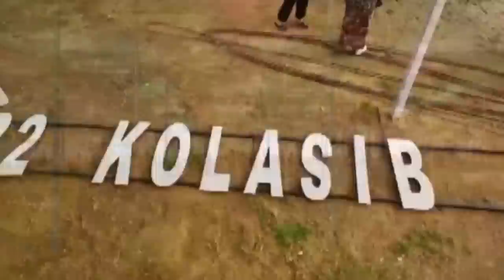Mi bo, tuarchhel ka Pi (80) chu hmuh a ni ta e! An khua thlenpui a la ni lo! Thu a sawi ve thei ta